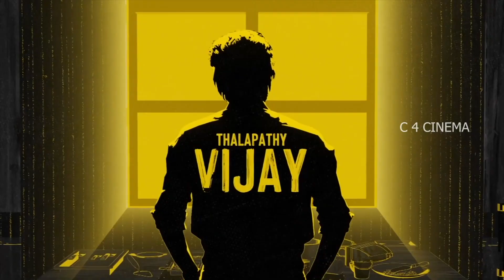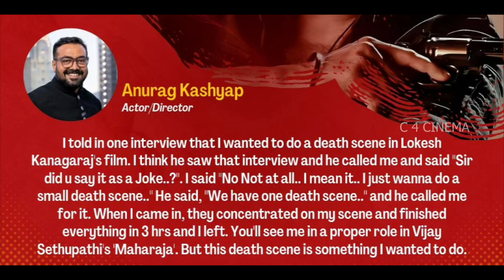PRESENTATION OF ACTOR VIJAY & Leo Movie Analysis-SPOILER ALERT ! | C 4 CINEMA